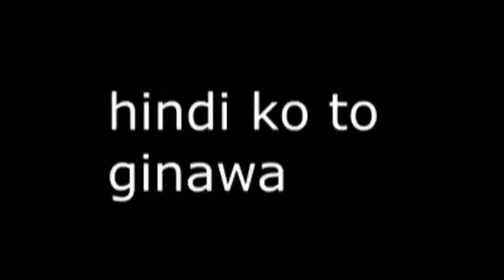TIM SAWYER AND CHINA ROCES LIVE REVELATION - FULL VIDEO [HD QUALITY] | atashinCHY